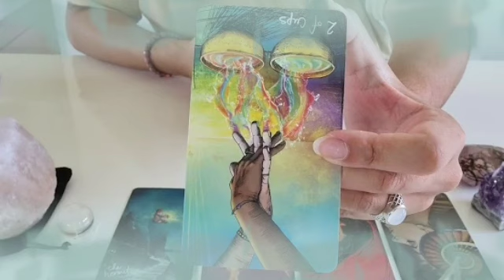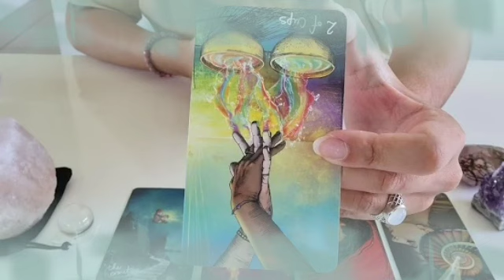تاروت برج العذراء من 10 إلى 20 سبتمبر 2022 // أخيرا خبر يجنن😍عوده لهذا الشخص🔥ظهور مفاجئة قوية😲